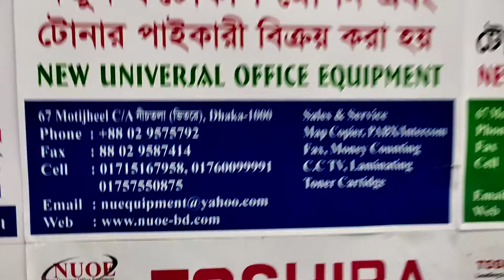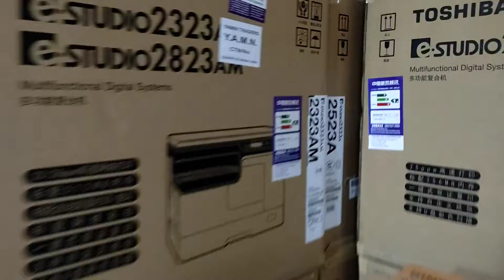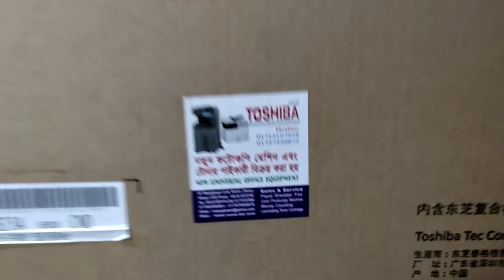toshiba photocopier machine 2523a price in bangladesh importer wholesale new universal 01757550875